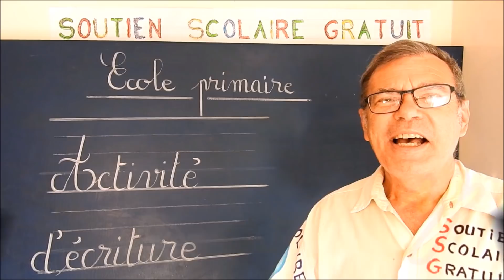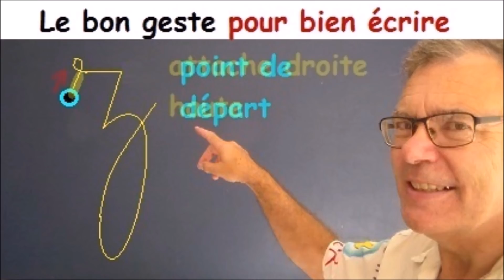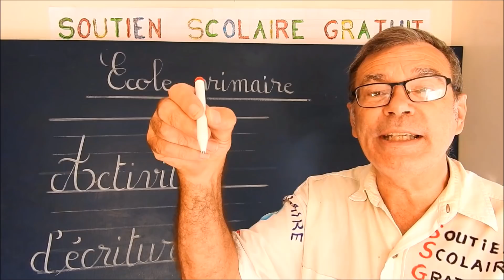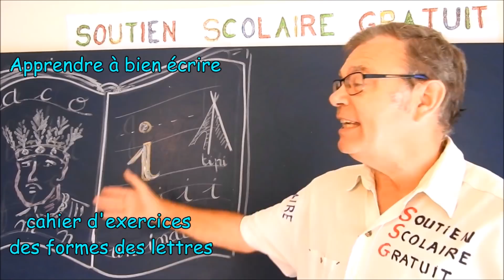Ecriture française gs cp ce1 : Comment bien écrire la lettre z # 26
Dès la maternelle en grande section et cp ce1, voici comment apprendre à bien écrire la lettre z de l’alphabet français avec le bon geste. L’écriture de la lettre z fait partie de la famille d’écriture des lettres : j, g, y, z. Cette apprentissage d’écriture est nécessaire, en effet, avant d’écrire sur son cahier d’exercice, votre enfant doit être sûr du bon geste qu’il doit réaliser pour réussir à former comme il faut la lettre z de l’alphabet et la liaison de la lettre z dans l’écriture d’un mot.
Cette méthode d’apprentissage progressive à l’écriture cursive repose sur des conseils avec l’utilisation les différents mots clés standards pour tracer correctement toutes les lettres cursives minuscules de l’alphabet : le ou les différents points de départ, les attaches rondes et les attaches droites hautes et basses, les arrondis, les traits, les boucles, les jambages, les ronds et les crochets.
Pour chaque lettre de l’alphabet, la méthode d’écriture comprend :
- Une première partie explicative en animation pour démontrer comment tracer la lettre dans l’espace avec le bon geste et interactive ou l’élève est invité à tracer lui-même la lettre de l’alphabet dans l’espace.
- Une deuxième partie avec des exercices pour apprendre à écrire la lettre pas à pas avec le bon geste sur ton cahier d’exercice.
- Une troisième partie porte sur le sens des liaisons dans les lettres four former les mots à l’aide des attaches.
Vous pouvez retrouvez toute cette série d’apprentissage à bien écrire avec le bon geste dans ma playlist, elle comprend :
a) L’apprentissage de l’alphabet dans l’espace.